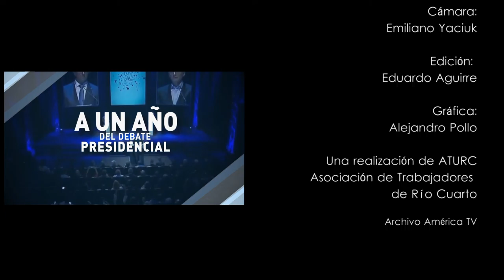A UN AÑO DEL DEBATE